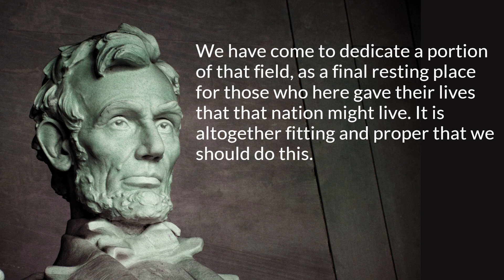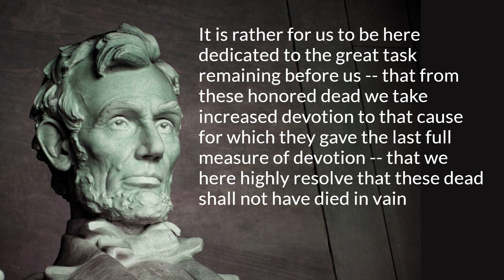Gettysburg Address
Abraham Lincoln's Gettysburg Address